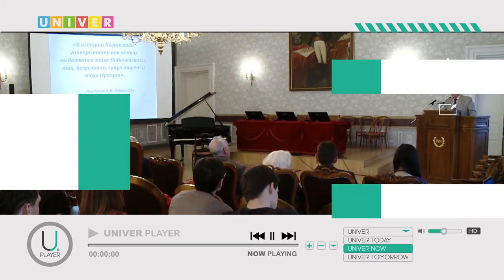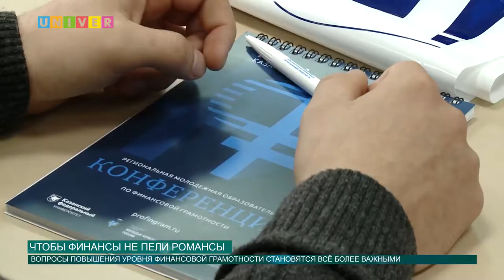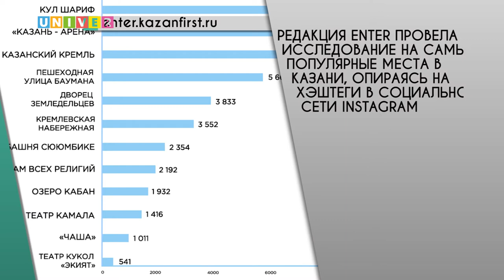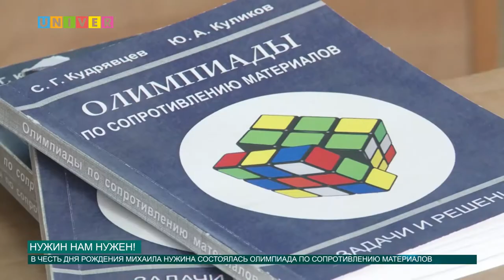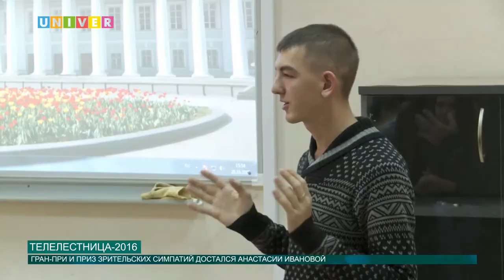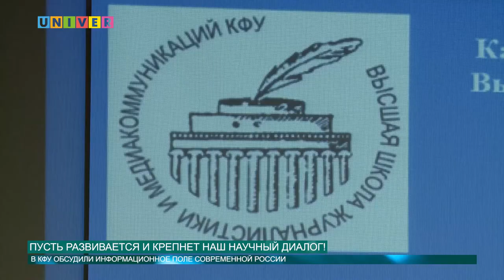Новости КФУ 21.10.2016